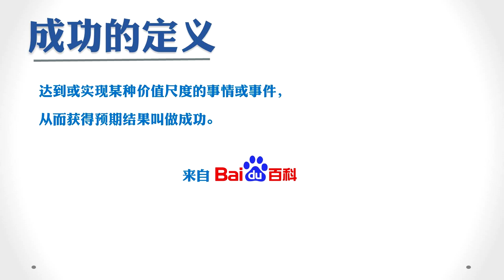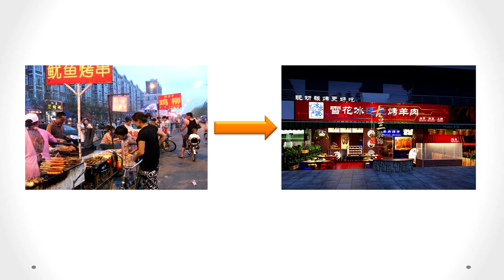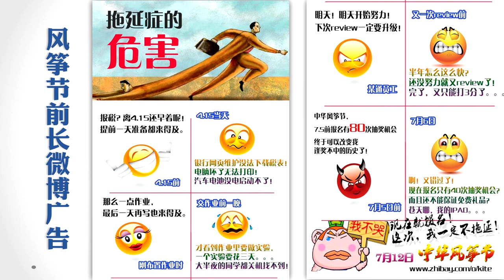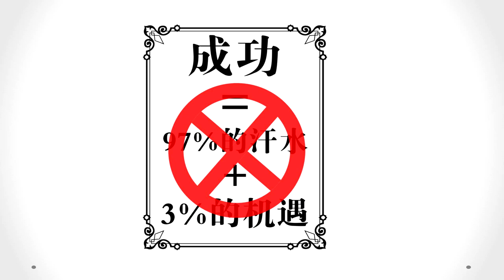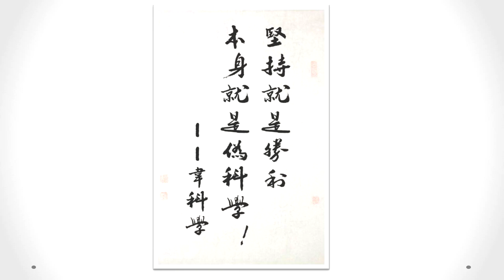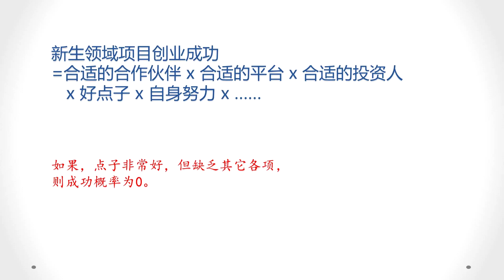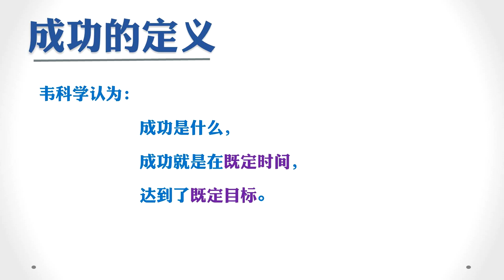关于成功，你以前听的都是 错 的 【听我来骗你】S01E01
韦科学系列专题之【听我来骗你】，每一期都打破几个你被灌输的旧观念，不管是要弃暗投明，还是要来砸场子，都欢迎你仔细听我来骗你！

主讲简介：韦青，美国指北公司创始人，总裁。原高通公司高级电气工程师，2项专利。后辞职创立指北。公司目前代理58同城于当地的业务，是当地浏览量最高的媒体。韦青同时兼任中美文化交流协会理事，并提供中美文化及商务交流咨询服务。韦青同时是目前【一路指北】公众号唯一撰稿人，以及【韦科学】及【中美大事随身听】节目唯一主讲人。